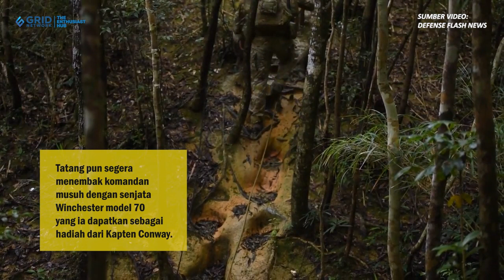KISAH TATANG KOSWARA, SNIPER TERBAIK INDONESIA YANG SELAMAT DARI 30 ORANG BERSENJATA DENGAN SYAL MER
Intisari-online.com - Tatang Koswara adalah sniper Indonesia yang mendapat pengakuan dunia.

Ia termasuk dalam 14 besar Sniper's Roll of Honour di dunia menurut buku Sniper Training, Techniques and Weapons karya Peter Brookesmith.
Beliau berperan dalam operasi militer di Timor Timur pada tahun 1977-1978, di mana ia berhasil membunuh puluhan anggota Fretilin.
Namun, di balik keberhasilannya sebagai sniper, Tatang juga pernah menghadapi momen-momen berbahaya yang hampir merampas nyawanya.

Teks: Intisari-Online.com/Afif Khoirul M
Sumber Video: Defense Flash News
Video Editor: Gridnetwork/Ndaru Guntur